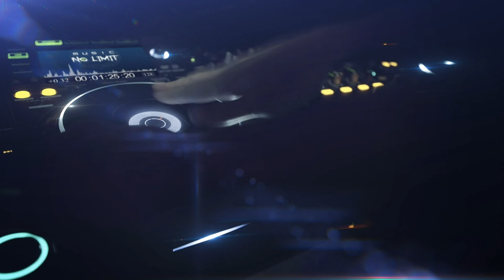Lennart Schroot - Fata Morgana [NCS Release] | 4K Visual Audio Experience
In this video, we invite you to explore the world of limitless music from NCS (NoCopyrightSounds) that delivers a high-quality visual audio experience in stunning 4K resolution.

Using the cool music collection from NCS, we have created an extraordinary audiovisual journey. Listen to the rhythms of electronic, dubstep, EDM, and many other copyright-free music genres that can be found

Not only that, this video provides you with stunning visual beauty in 4K resolution. Every detail and color will come to life, providing you with an immersive experience while enjoying this music.

So, grab your headphones, set the video quality to 4K, and indulge in this limitless audiovisual journey.

Join in here: ncs.lnk.to/LiveStream

Released by:
NCS
Release date:
20 December 2022
P-line: